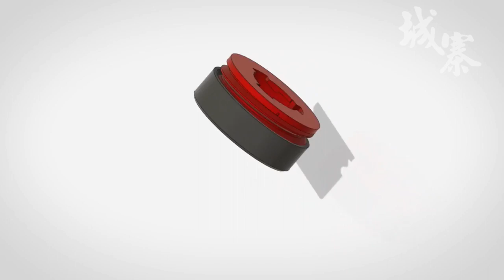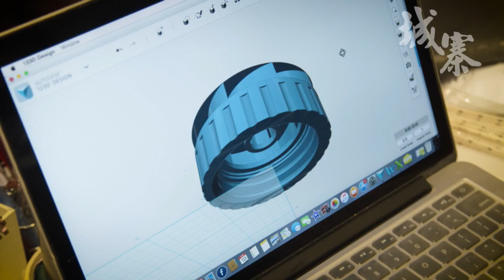政治壓倒科學 HISTORY REPEATS---鍾南山身不由己 - 19/03/20 「彌敦道政交所」2/3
「彌敦道政交所」

主持：湛國揚
嘉賓：劉銳紹 時事評論員

題目：《政治壓倒科學 HISTORY REPEATS---鍾南山身不由己》